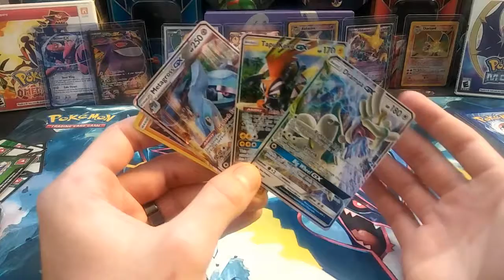Welcome to the Game Corner!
Welcome! This is a channel where we cover many popular topics! Many of which just happen to be our favorite things to do.

Dragon Ball,
Pokemon,
Video Games.

Yes Please!!